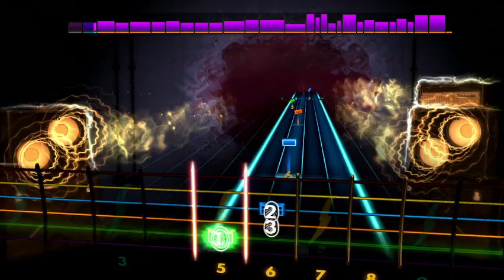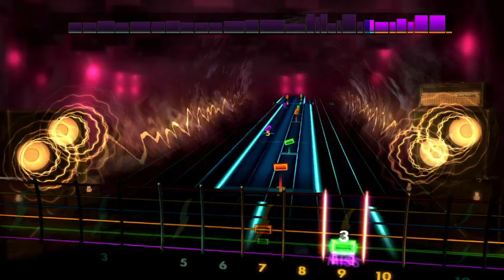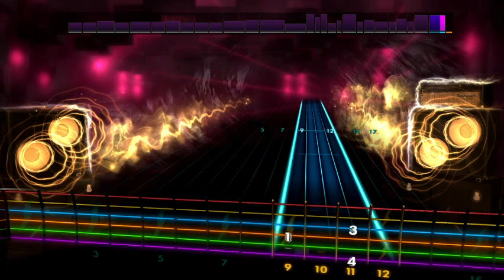Moonlight Sonata | Rocksmith 2014 (Lead)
Alright, guys! This one goes out to Jill Valentine for playing this song so smoothly on a random piano, despite all the hardships she'd been enduring in the Arklay Mansion.